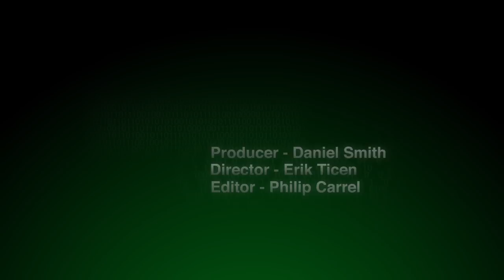Episode 06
Gleek gets a MAJOR clue that confirms everyone's suspicions that they ARE being watched - Someone knows more about the kids than the kids even know themselves!  And Daniel shares more about his illegal website investigations causing a spike in Aubrey's blood pressure!  Should they keep communicating on the Queue?  And if they stop, how will we find out what happens next??